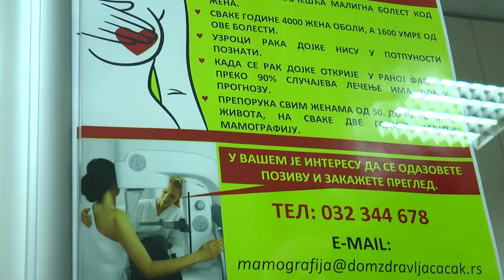Najava Dnevnika Zapadne Srbije za 17. 12. 2021.